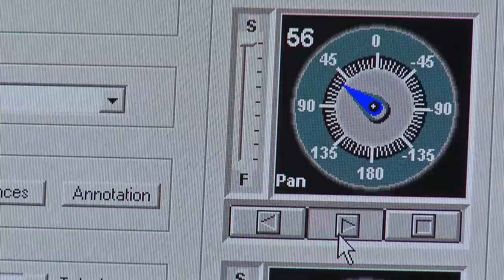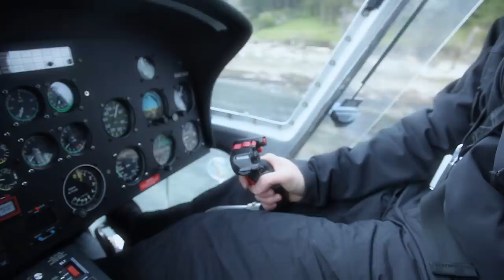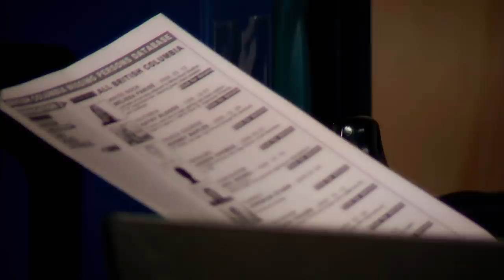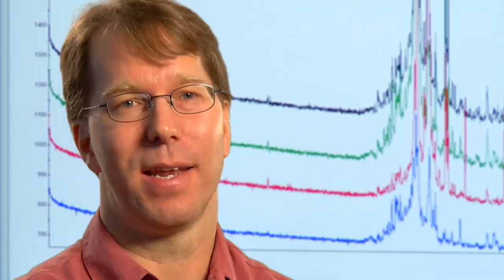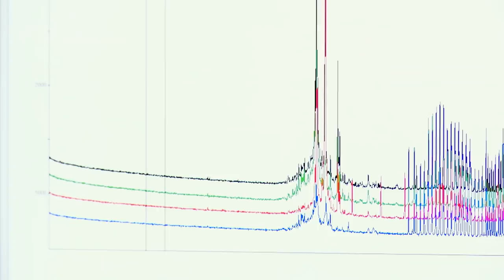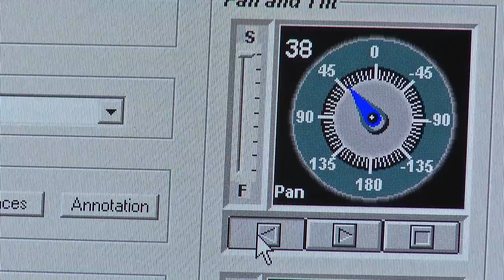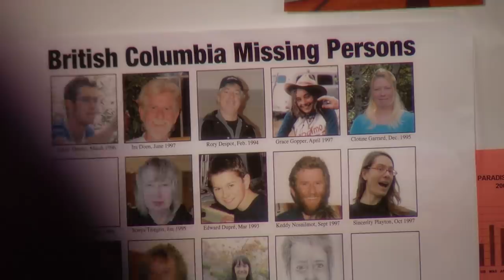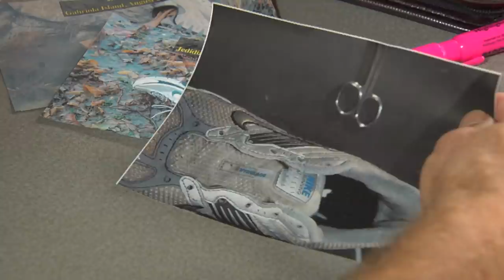The Mystery of the Disembodied Feet | Dark Waters Of Crime | Real Crime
For criminals, water is a perfect accomplice for the perfect murder, it erases, engulfs and takes away bodies, weapons and clues.

From "Dark Waters Of Crime"